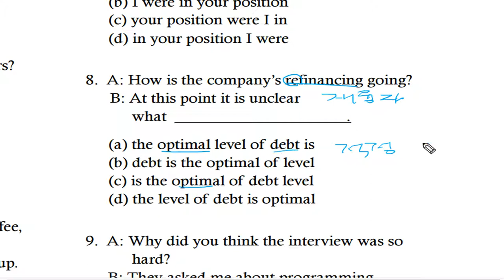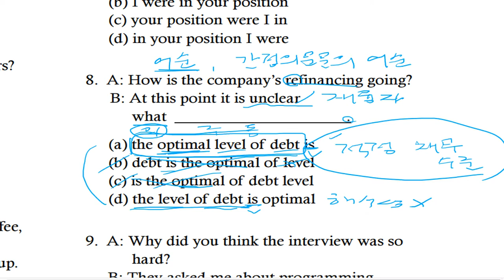텝스 문법 파트1 Q8 222